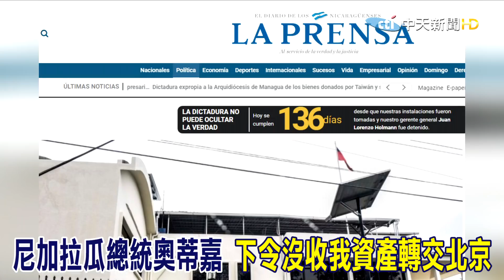斷交傷口撒鹽!尼加拉瓜沒收我資產轉交北京 外交部抗議譴責"寧願捐出去"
歌名: Sunspots
作者: Jeremy Blake
類型: Dance & Electronic
氣氛: Happy Music